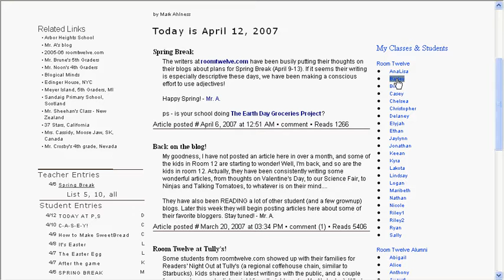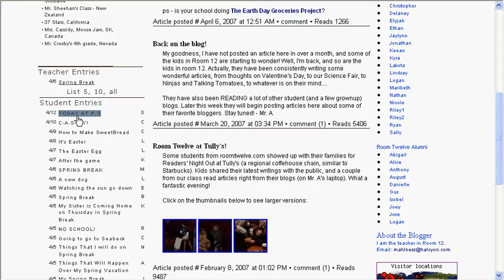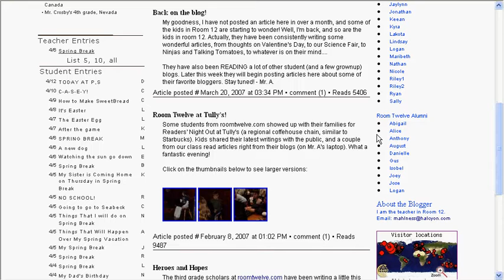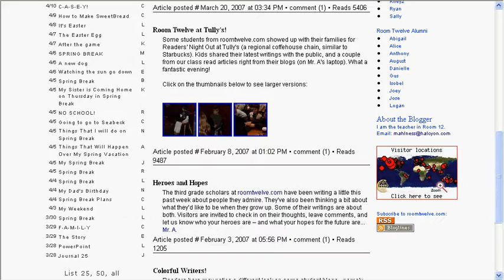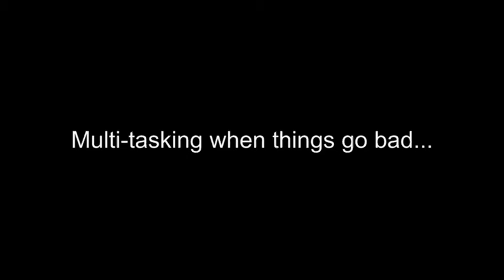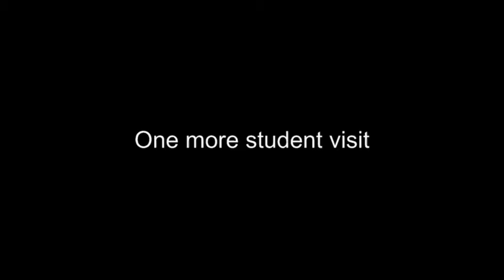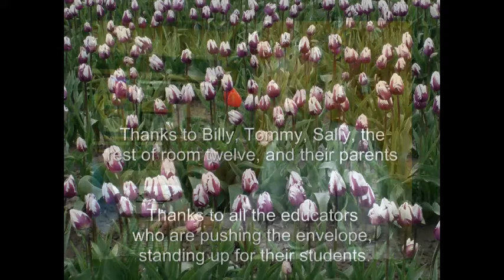Technology and Literacy: Perspectives from the Classroom (2007)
Presentation for the International Reading Association's Annual Conference in Toronto - May, 2007

Technology and Literacy: Perspectives from the Classroom
(0:00)Introduction
(2:40) A look at the classroom
(5:55) A tour of
(9:50) A visit with Billy
(12:10) Earth Day thoughts
(15:45) A visit with Tommy
(20:20) SSR, 2.0?
(21:15) A visit with Sally
(24:35) Reflections from a teacher's desk

Overview Of Mark's Session

Web 2.0 tools offer qualitatively different approaches to the teaching of literacy skills. Using blogs, even in third grade, can change more than just the writing process. It can alter the writing curriculum content. Students are not just consumers of information anymore, they are creators of information. Also, today’s students are demonstrating changes in reading preferences, moving away from traditional chapter books to embrace the reading of blogs, Real Simple Syndication feeds (RSS feeds), and online news. This presentation will focus on some of my experiences dealing with the excitement and challenges in integrating these new approaches in my third grade classroom, and some reflections on what the future may hold.

Comments from Mark on the presentation:
- This presentation was prepared in advance and will be shown via DVD at the Institute. It is anticipated the presentation will be followed up by a live conversation between participants and me, via Skype. I'll be at home in Seattle, Washington, USA.

- There is so much information I want to share, that this is but a drop in the bucket. Sit back, listen, and watch. Take a look at a "tweener" classroom. Watch and listen to some amazing third graders in their homes - on their blogs. Take a look at a teacher who is caught up in the web 2.0 literacy whirlwind.

- No ties were worn at any point during recording or production.